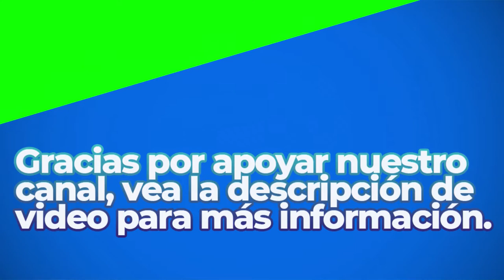Strenuous Life | Royalty Free Music | Classical Genre